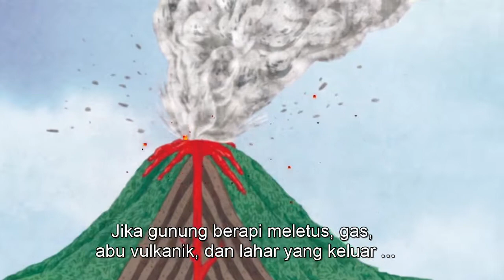Smart Science - Kota yang Hilang Akibat Letusan Gunung Berapi